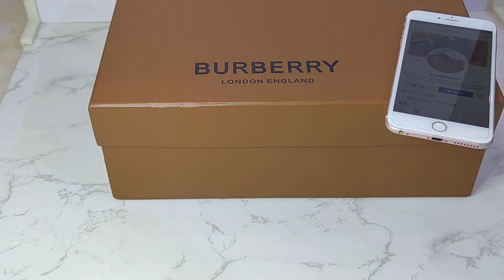Burberry shoes， 42 yards， Comeron customer order， Actual photos of delivery